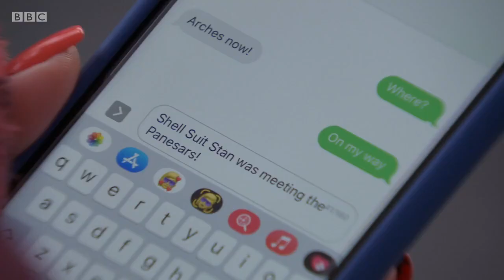Ben & Callum 22nd February 2021 (Ben Only)